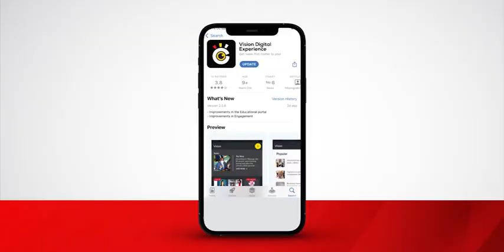Mustapha ascends the throne